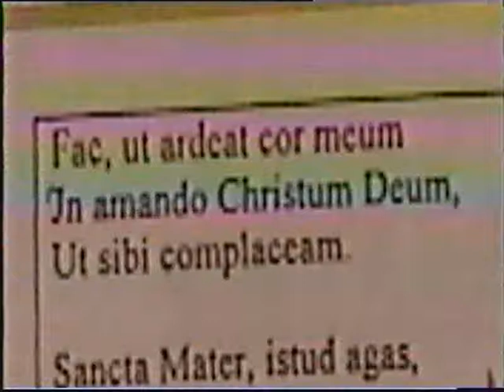Pergolesi Stabat Mater Choir (8) dir.Ludwig Janowitsky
Fac,ut ardeat cor meum...
Vrubel museum (live)